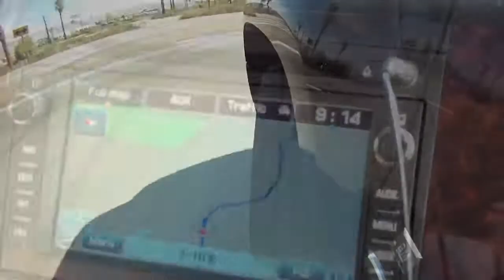Mecca Mud Run 2-21-2011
Early Spring Mecca trip.  We ended up getting stuck in the mud, which is why most of the footage is from the car.